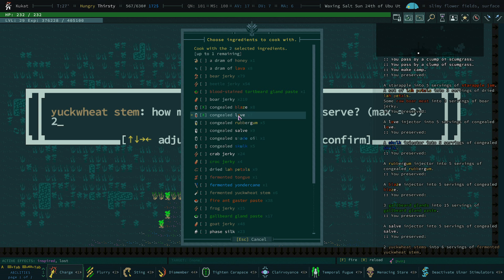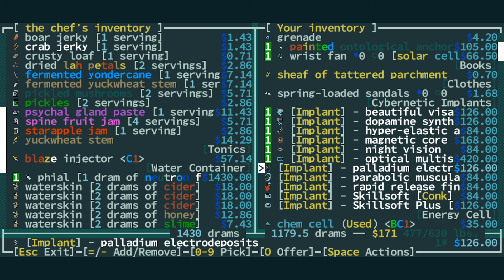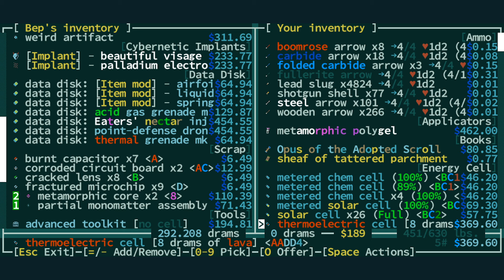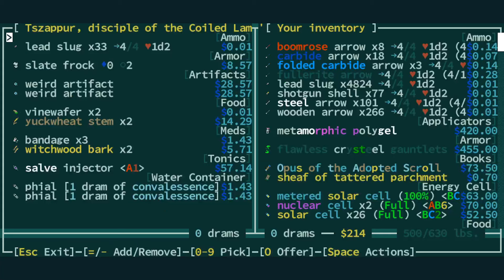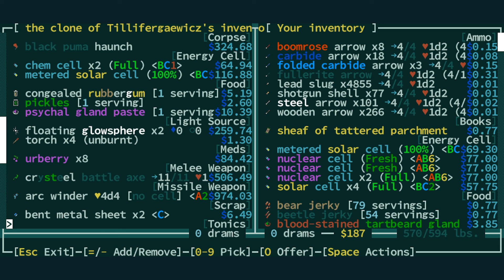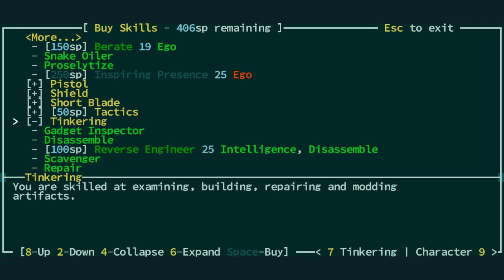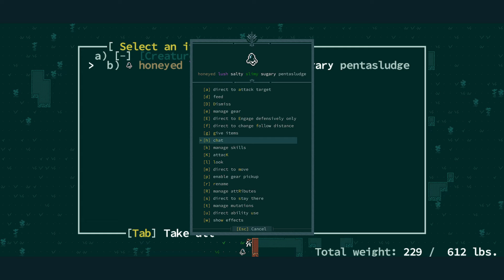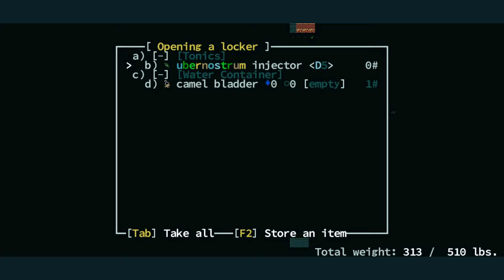HELPING HANDS! ¦ Caves of Qud Season 2 ¦ Episode 13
Welcome to a very talky, very tutorial episode! Lots of stuff, lots of trades, lots of POG
Live & Drink